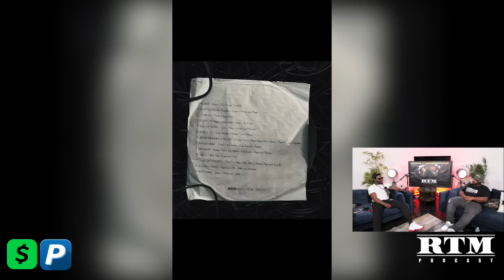Sharky Major (Nasty Crew) “Grime Original…” RTM Podcast Show S7 Episode 12 (Ambition)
“A mans worth is no greater than his ambitions.”

Don’t miss Season 7 Episode 12 (Ambition) featuring the Legendary Sharky Major out of Nasty Crew.

We’ve been waiting to give Sharky his flowers for a hot minute now and it was a pleasure to finally get to do so as his credentials speak for itself.

We covered a lot of ground including school days, joining Nasty Crew and his point of view on how it ended, his close relationship with Stormin (RIP), falling out with Dizzee Rascal after having been on the infamous ‘I Luv U’ remix and a lot more. We had a real no holds barred reasoning.

After talking us through his life story so far, we put him through his ‘RTM Fire Round’ before getting into some ‘Current Affairs’. Following a break for some ‘RTM Banter’, we got into the main subject which was ‘Ambition’.

The ‘RTM Dilemma’ and ‘Book Suggestion’ closed the show as usual. Yet another Realer Than Most conversation with lots of banter, real talk and transparency. Well deserved flowers!